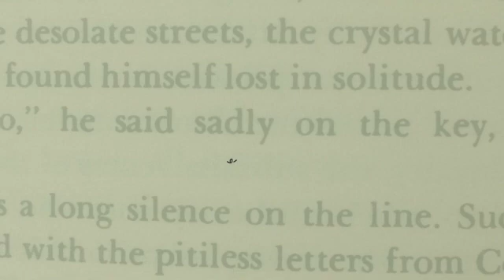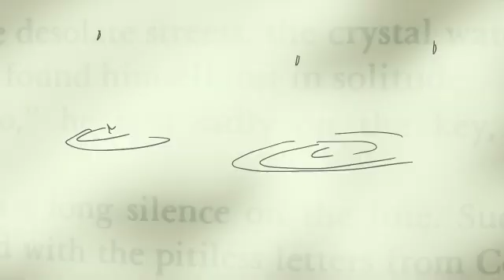David Pagan - Hi Ho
This is a song that didn't end up in a theatre performance. The performance is excellent.

These people are involved. They are also excellent

Elisabet Topp

Unai Lopez de Armentia

Michael Schramm

Me.